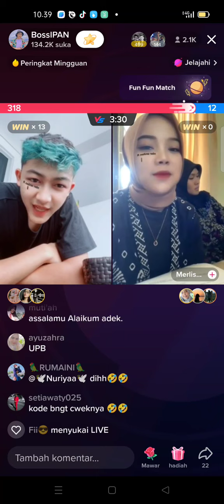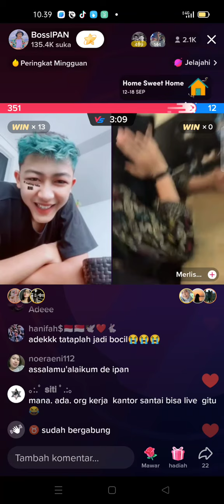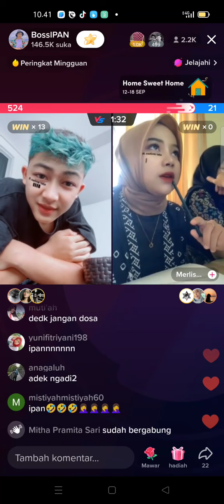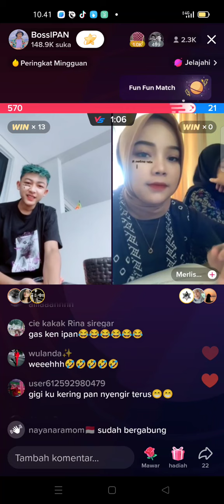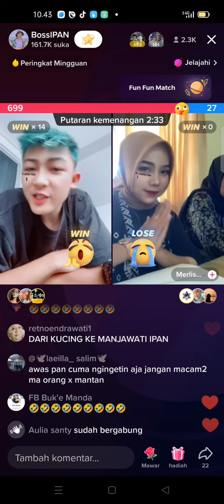Ipan ngelunjak!!! apakah ini ilmu dari mas Adi🤭🤭🤭bossipan